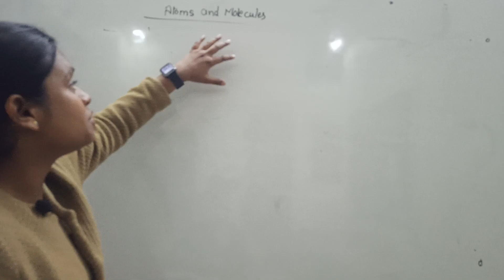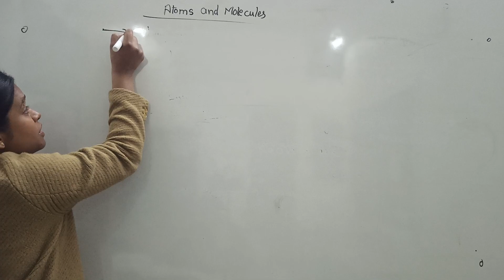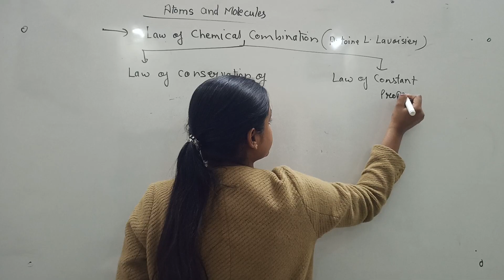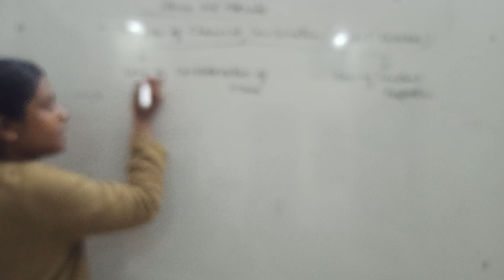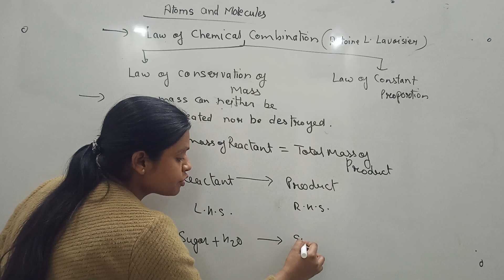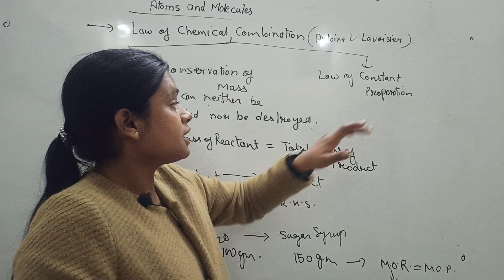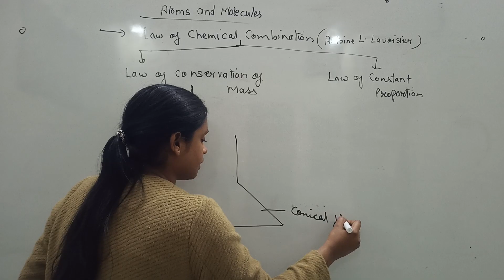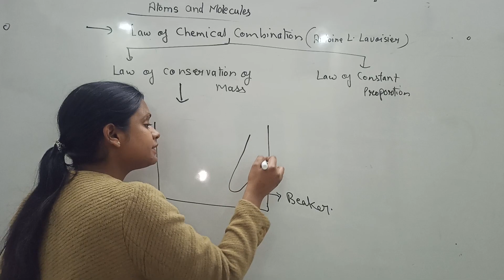ATOMS AND MOLECULES| CLASS IXth | SCIENCE| CHEMISTRY